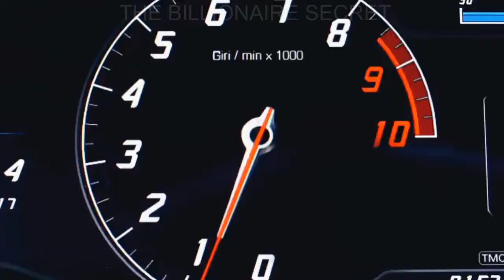A BILLIONAIRE SECRET LIFE💸Visualization💸2022 [Billionaire Entrepreneur Success Motivation]